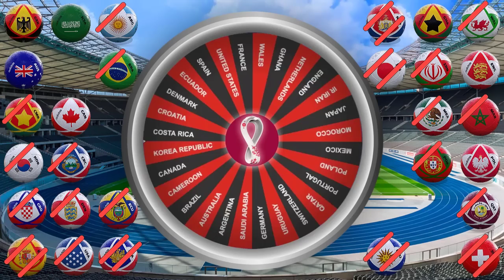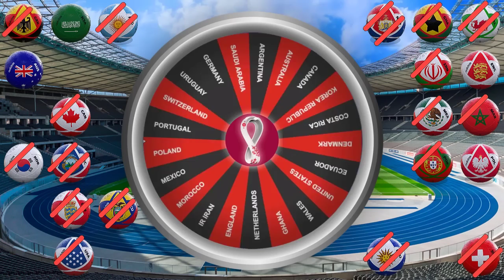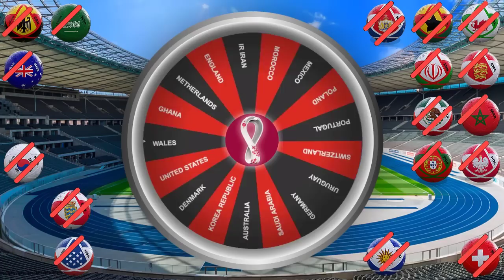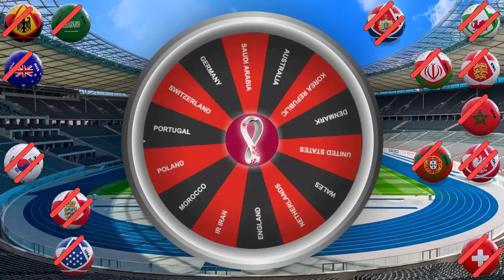Si Sale Tres Veces Pierde | Copa del Mundo Qatar 2022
Jugamos una vez mas con la ruleta para que nos diga el posible campeón del mundial Qatar 2022. Un equipo pierde si es elegido 3 veces por la ruleta.